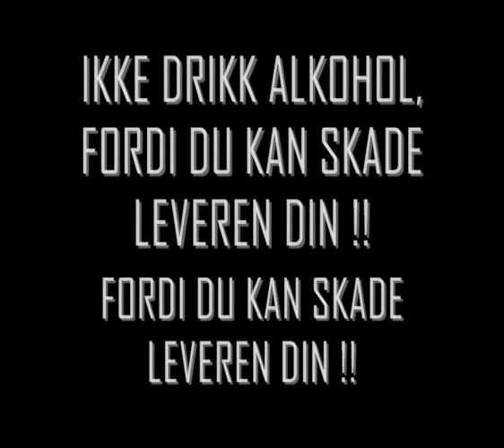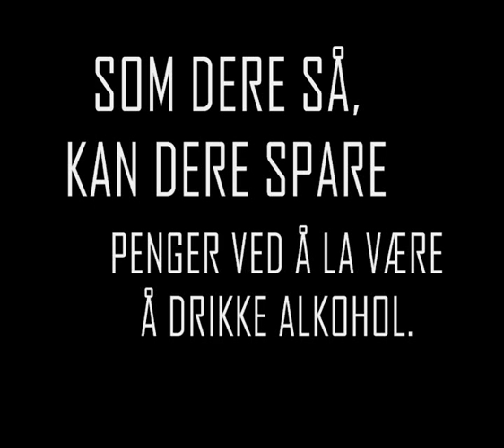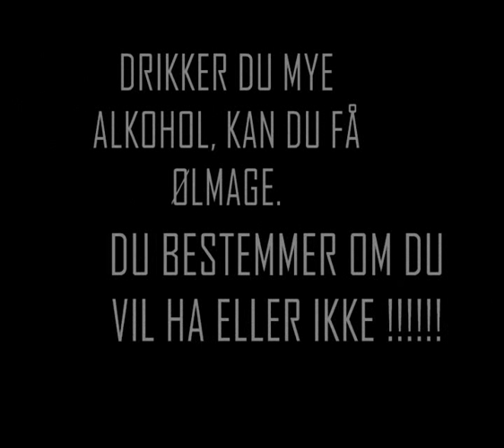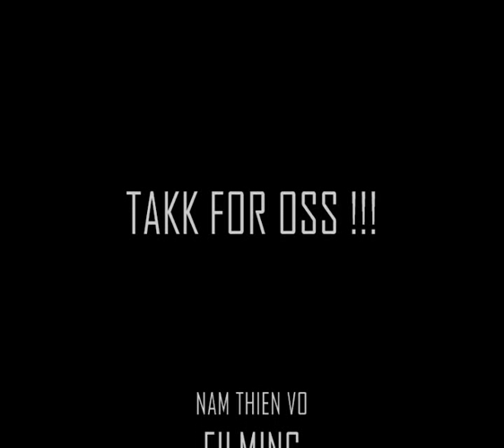4 Gode grunner til å ikke drikke alkohol. Skullerud Skole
Video om å hvorfor ikke drikke alkohol
4 gode grunner
Håper du lærer noe av dette